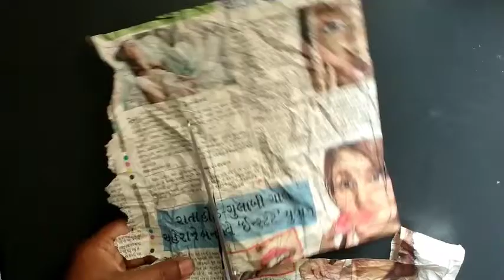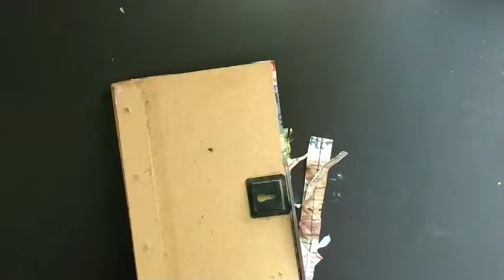How To Make key holder.@MASSARTCRAFT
How To Make key holder.